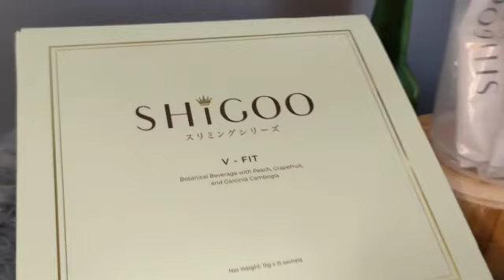Mr.Sri Kumaran (Astro Host) sharing benefits of Shigoo V-FIT & V-TOX PREMIUM BOTANICAL BEVERAGE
Shigoo V-FIT & V-TOX is a healthy Premium Botanical  beverage which made by 100% natural ingredients and rich in dietary fiber & prebiotics, it can help you reduce the calories intake in food and to burn stubborn fats to achieve the effect of healthy weight loss ✅

SHIGOO V-FIT & V-TOX can help to burn all the fats and toxins that stored in our body for a long period of time.

SHIGOO V-FIT SPECIALLY FORMULATED FOR SLIMMING & HEALTHY WEIGHT LOSS
WITH ALL NATURAL INGREDIENTS.

▶️ CAN BLOCK THE DECOMPOSITION
▶️ACCELERATE METABOLISM
▶️BURN STUBBORN FAT
▶️REDUCE FAT ABSORPTION
▶️ DIGESTION OF STARCH
~Starch resistance formula
(Leftover carbohydrates:The Large intestne)
Almost all of the carbohydrates, expect for dietary fiber and resistant starches, are efficiently digested and absorbed into the body. Some of the remaining indigestible carbohydrates are broke down by enzymes released by bacteria in the large intestine.

Full forms Benefits from,
NATURAL INGREDIENTS

🔹️SOLUBLE CORN FIBER 🌽
-Regulates the intestines, suppresses the rise in blood sugar, lower blood sugar and cholesterol,  reduces and removes fat.

🔹️GRAPEFRUIT
-Rich in fiber and low in calories, it helps to stabilise blood sugar , accelerate body metabolism,  effectively reduce appetite, and reduce the sense of hunger.

🔹️GRAPES
-Known as the king of antioxidant,  it has the functions of anti-aging, and skin restoration. It can also effectively eliminate cytotoxins to achieve the effects of whitening, wrinkle removal, firming, spot-lightening, lifting, shrinking pores and repairing scars.

🔹️PEACH
-Rich in pectin and fiber, which can not only increase satiety, but also promote gastrointestinal motility, accelerate metabolism,  and facilitate the decomposition of food and promote digestion.

🔹️BRINDLEBERRY
-Brindleberry is able to boost 5-Hydroxytryptamine to help reduce appetite,  Block fat composition and eliminate belly. Activate adrenaline, increase fat consumption, decompose and burn large amount of fat, reduce fat absorption, and can inhibit inflammation and weight loss rebound.

🔹️WHITE KIDNEY BEANS
-Reduce starch decomposition and glucose absorption, thereby reducing  postprandial blood sugar elevation, reducing insulin secretion and reducing fat synthesis. Which can effectively cooperate with the dietary treatment of diabetic and weight loss patients to make them full and eliminate hunger. And blood sugar after meals is not high, and weight does not increase.
🔹️OLIGOSACCHARIDE
-Oligosaccharide can used for lower cholesterol and triglycerides,  improved insulin sensitivity and glucose metabolism improved immune system function.

SHIGOO V-FIT FUNCTION & BENEFITS

HEALTH IS FIRST WEALTH
▶️Promotes healthy weight loss
▶️Helps with Appetite control
▶️Works to Burn 🔥fat
▶️Energy Booster
✔No more tiring exercise
✔No more boring dietary meals
✔Easy to use & Effective results
✔No side effects & made with
natural ingredients & non toxic.
✔Burn 🔥 stubborn fats.
✔KKM approved & HACCP certified & SGS certified & QC certified & GMP - GOOD MANUFACTURING
✔RM2 million product liability insurance.

Your Great Healthiness
🌞 V-FIT (15 sachet in 1 box)
Suitable to consume in Morning
Efficacy: Slimming and weight loss, can Block 🚫 the decomposition and digestion of starch, accelerate metabolism, burn fat, and reduce fat absorption.
With natural ingredients
Corn Fiber 🌽,  Grapes  🍇, Peach 🍑,  Brindleberry, White Kidney Beans, Oligosaccharide.

Your Great Healthiness
V-TOX
▶️Improves & support healthy digestive      system
▶️Eliminate toxins from the body
▶️Enhance metabolism & immune system
▶️Promote the growth of good gut bacteria
▶️Skin Nourishment
▶️Promotes bowel movement
▶️Solve Constipation
▶️Effectively reduce cholesterol level
▶️Prevent Skin Aging
▶️Promote skin whitening & spot reduction

Your Great Healthiness
🌜V-TOX 100% Natural ingredients
Suitable to consume in Night
Efficacy: Body detox and skin nourishment, solve constipation, promote bowel movement, improve digestive system, and eliminate toxins from the body.
With natural ingredients:
Corn Fiber 🌽, Grapes 🍇,  Peach 🍑,  Psyllium, Wheatgrass,  Vitamin C, Oligosaccharide, Citric